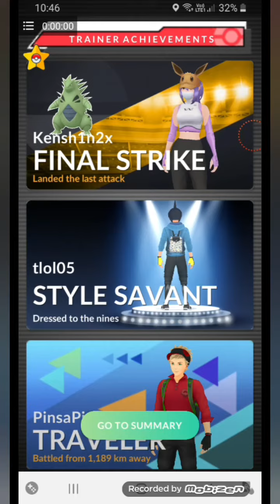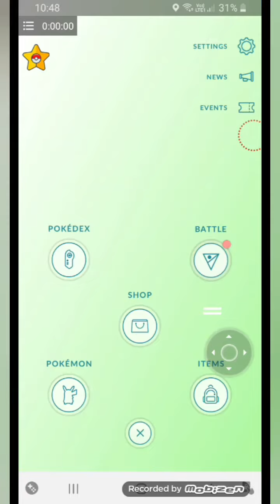i have caught my first legendary pokemon | zekrom raid | 5 star raid defeated